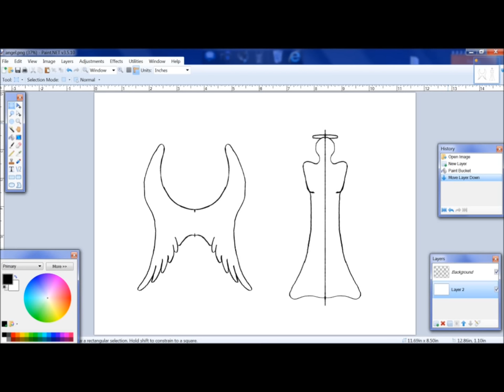Angel tree topper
Although Johann Sebastian Bach died in 1750, the corporations which now profit from his music have decided that you must first watch an advertisement before you can hear it. I, being obstinate, would prefer that you watch in silent resentment, stewing on the absurdity of copyright laws instead. This is music that we have all heard and enjoyed; the creator long since passed. Ironically, nobody seems to have a problem with the fact that producers of original content, such as myself, provide their ideas free of charge, while third party corporations fight over the potentially profit-producing "rights" to such original material. Reject advertising, or else continue to slide into that intellectually complacent and insultingly dreary slump that we happily label as the state of consumerism. "Chump" would be a more appropriate descriptive.